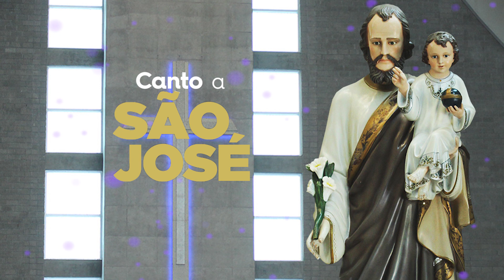3° Dia | Tríduo a São José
No terceiro dia do Tríduo a São José vamos refletir o tema: São José, a família e o trabalho hoje 🙏 Acompanhe e reze junto com a Irmã Anna Tomelin!